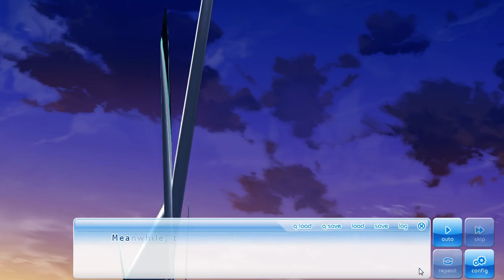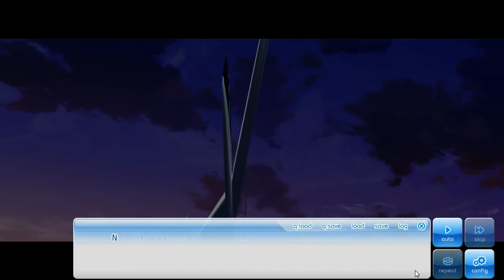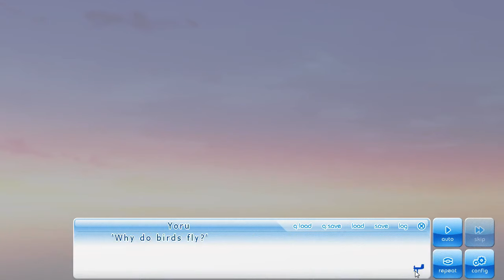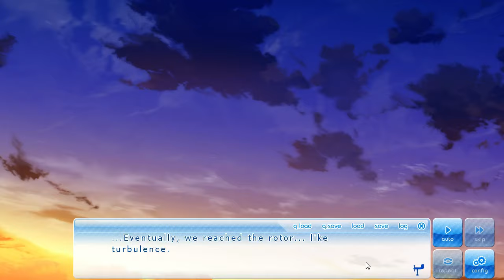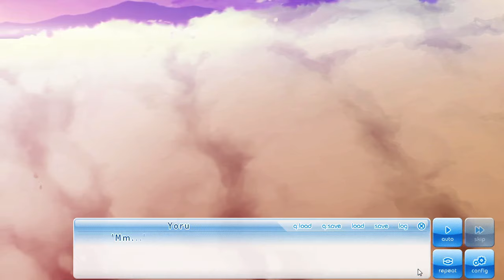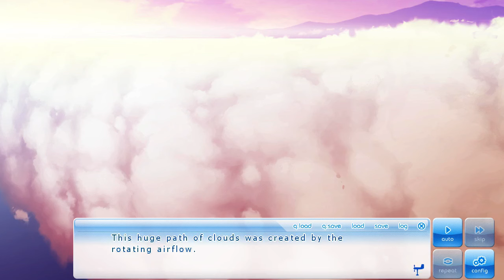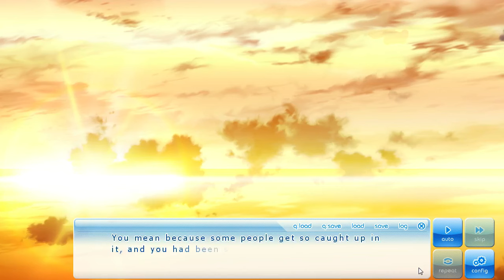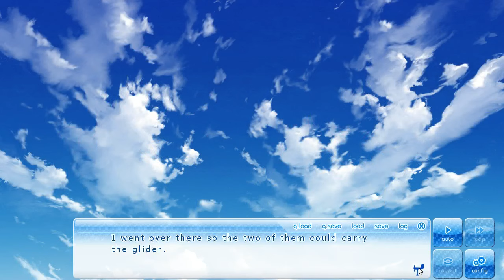If My Heart Had Wings {Part 57: Twin Route End} Commentary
Just one left.
That thumbnail was a pain to get together.